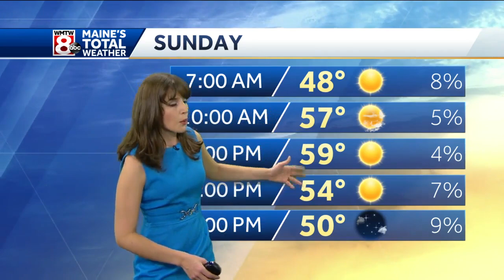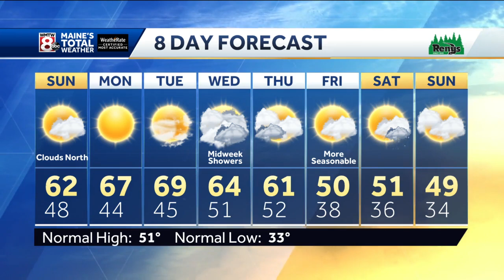More clouds, cooler north on Sunday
How’s the weather looking for your Sunday? Get your latest Maine’s Total Weather video forecast from Meteorologist Jacqueline Thomas.